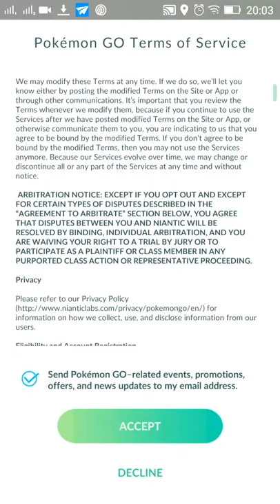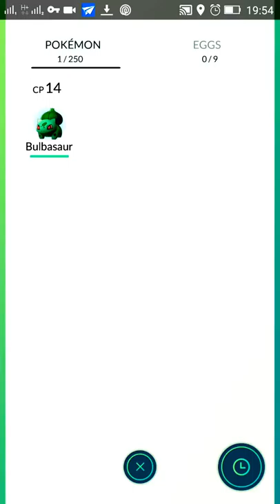Bienmaxi || Chơi Pokemon go tại Việt Nam || Pokemon go gameplay